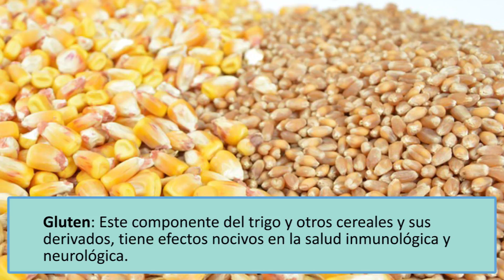ALIMENTACIÓN para NIÑOS con TDAH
En este nuevo vídeo de OnSalus llamado ALIMENTACIÓN para NIÑOS con TDAH te lo vamos a explicar todo sobre la alimentacion adecuada para niños y adultos con TDAH. La alimentación es una parte muy importante de nuestro día a día, y en los casos de las personas que sufren enfermedades como el TDAH, la alimentacion tiene un papel importantisimo ya que puede jugar a favor o en contra si no se hace correctamente. Es por eso que en OnSalus nos preocupamos en explicaros todo lo que debes saber sobre la ALIMENTACIÓN y TDAH, ya sea alimentacion para niños o alimentacion para adultos. La DIETA TDAH, ya sea tdah en adolescentes, tdah en niños o tdah adultos, es importante de seguir, y nosotros te la explicamos para que lo conozcas todo sobre la ALIMENTACION PARA TDAH y sepas qué puedes comer y qué debes evitar. No dejes de ver este vídeo sobre la alimentación para niños con TDAH y estate atento ya que puede que te sorprenda algunas de las cosas que te explicamos desde OnSalus en este nuevo vídeo llamado ALIMENTACIÓN para NIÑOS con TDAH.

En el canal de Onsalus te ayudaremos a llevar un estilo de vida más sano, también a prevenir algunas enfermedades de forma natural y conseguiremos que te sientas mejor.